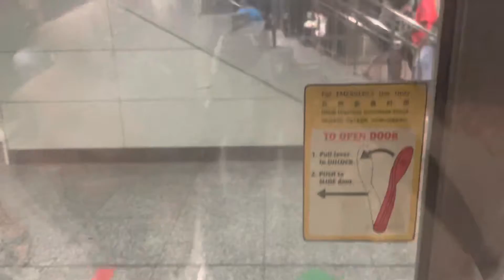Smrt c151A set 511/512 tiong bahru to Outram park